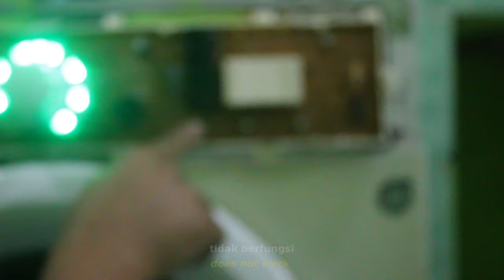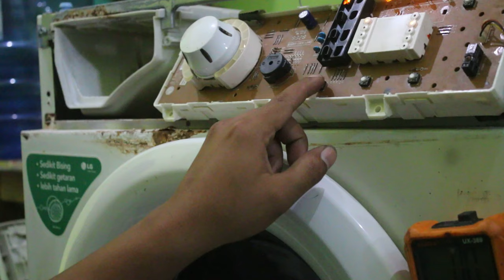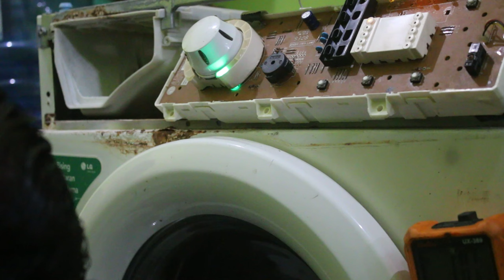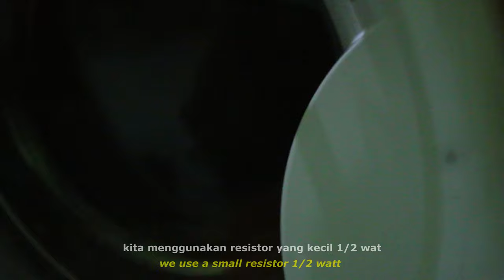mesin cuci LG inverter hidup tapi tombol tidak berfungsi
mesin cuci yang kita perbaiki dalam video ini  mengalami kerusakan ganda guys, yang pertama mesin cuci bila di on kan menyala, namun seluruh tombol tidak ada yang berfungsi sama sekali, kita bongkar dal lakukan pengecekan di modul key bagian depan rupanya sudah banyak sekali jumperan yang menempel pada PCB nya, kita lepaskan sebagian dan mencoba untuk merapihkan bagian solderannya, alhamdulillah mulai menemukan titik terang dengan ditandai semua tombol sudah berfungsi normal, hanya 1 yang belum yaitu tombol start, namun saya sudah tidak terlalu terbebani, karena mengatasi tombol start yang tidak bisa berfungsi pada mesin cuci ini lumayan mudah, hanya bermodalkan resistor 3k3 jumperkan di tombol start dan ujung yang satunya lagi di kaki c505,
untuk lg inverter tipe ini gajala yang sering timbul yaitu tombol start susah terkadang bisa terkadang tidak, lalu bunyi krotok-krotok dan tidak berputar,

bila teman teman ingin request video tutorial perbaikan elektronik silahkan tinggalkan pesan di kolom komentar ya guyz,,
semoga kalian semua selalu dalam lindungan ALLAH SWT, dimudahkan rizkinya, panjang umur dan sehat selalu, amin ya rabb.